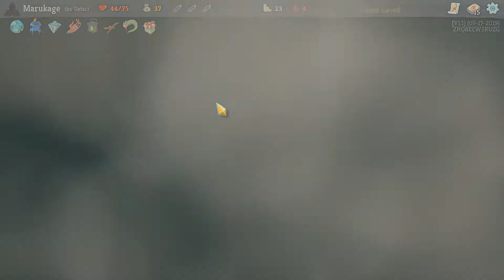Slay The Spire Ep.170 (Pile)